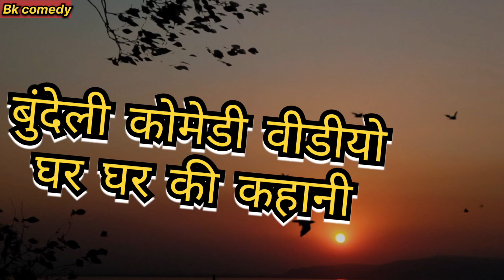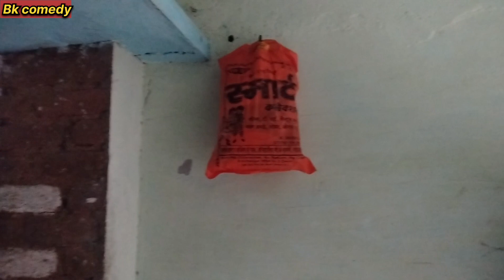घर घर की कहानी ।B K comedy द्वारा प्रस्तुत। Ghar Ghar ki kahani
आपका हमारे चैनल बीके कॉमेडी मैं स्वागत है 🙏